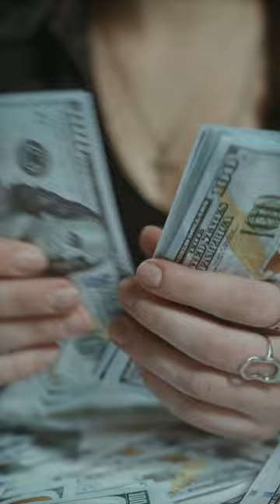DCM Shriram Ltd